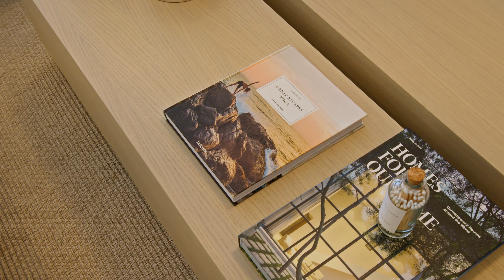€2.600.000 Home in Marbella | Golden Mile Marbella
Price: €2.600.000 | Bedrooms: 5 | Bathrooms: 5 | Built: 654m² | Plot: 624m²

Presenting a charming Mediterranean townhouse situated within the La Capellanía urbanization on the outskirts of Sierra Blanca. Embodying the allure of traditional Mediterranean villas, it features classic white walls and traditional roof tiles. Noteworthy for its ample terraces, the residence offers residents the perfect outdoor retreat with designated chill-out areas and spaces for al-fresco dining, providing direct access to the ground floor levels. The property also enjoys access to a meticulously maintained communal garden, fostering a strong sense of community, and includes a spacious communal pool for year-round enjoyment.

Recently renovated, the interiors showcase a contemporary aesthetic with modern furnishings and fixtures. The living spaces exude sophistication and comfort, featuring an elegant color palette complemented by touches of marble and wooden accents throughout. The open-plan layout seamlessly connects the intimate dining area with both formal and informal living spaces, allowing for a fluid transition between indoor and outdoor spaces. The kitchen, adorned with elegant glass doors, is equipped with state-of-the-art appliances, a magnificent marble kitchen island, and stylish wooden cupboards, offering ample storage and counter space.

Spanning three levels, the upper level of the townhouse is dedicated to well-appointed bedrooms, each designed with elegance and boasting its own distinctive ambiance. The master bedroom, a standout feature, showcases functional and comfortable interior design choices and opens onto a private terrace with views of the surroundings. The ensuite bathroom for the master bedroom features a shower, standalone bathtub, and a striking double vanity with marble and wooden fixtures, complemented by flattering LED lighting.

The basement level is dedicated to entertainment, featuring a captivating entertainment room with a TV area and bar, as well as a connected home gym. Additional practicality is provided by an ample storage and laundry room. The property also includes a modern private garage capable of accommodating up to three cars.

Reference# NEWV7945